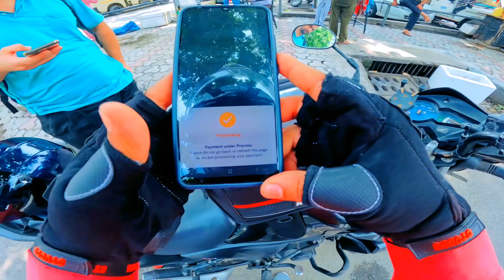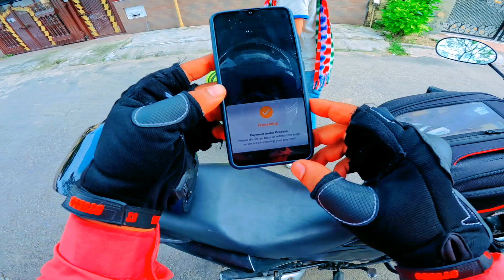How Much Dose A Rapido Rider Earn Per Day || Rapido Bike Taxi Earning || Rahul Vlogs BR04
Helmet Mount For Mobile

Gorilla Tripod For Mobile

How much does Rapido pay for 1km
How much does Rapido Night earn
What is the monthly income of Rapido job
How much we can earn in Rapido per month
How much month can we earn in Rapido
What is the basic salary of Rapido
Do Rapido drivers get salary
How much can you earn from Rapido
Is Rapido a profit making company
Is Rapido only for bikes
Is Rapido a good company
How much do you earn from Rapido